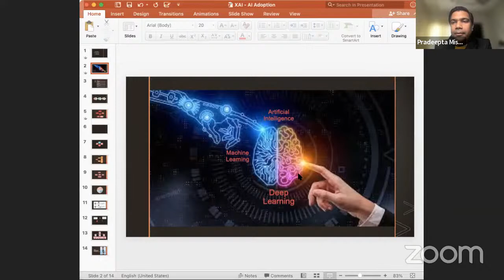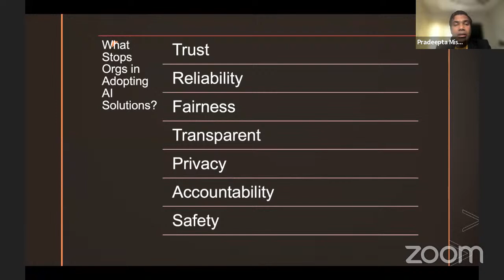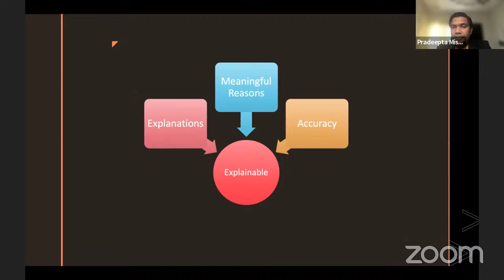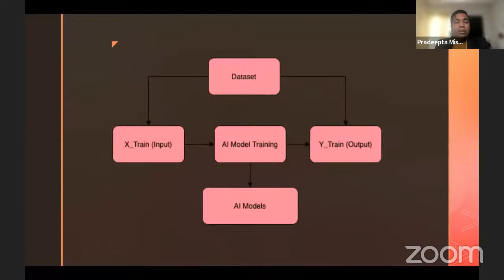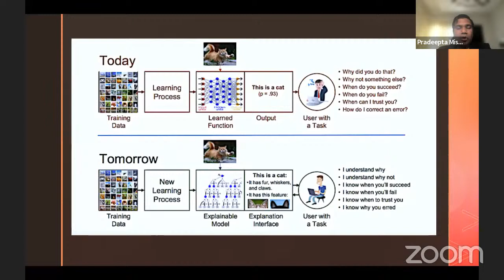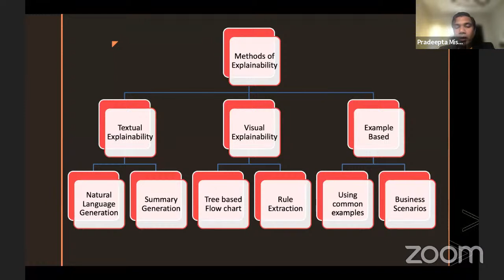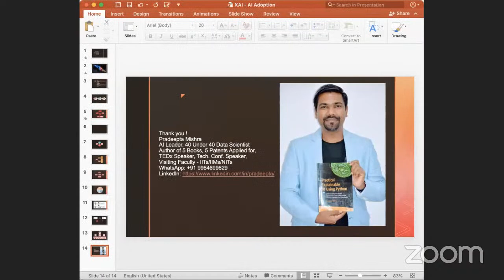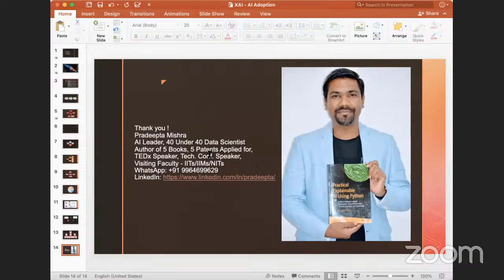Explainable AI: Unboxing the Black Box Model for AI Adoption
If you are an ai aspirant, then join the upcoming IABAC webinar on Explainable AI: Unboxing the black box model for AI adoption. Speaker Mr. Pradeepta Mishra. Join YouTube Live.

IABAC - The International Association of Business Analytics Certification (IABAC™) is a Globally recognized Professional Association dedicated to growing and enhancing the field of applied Data Science, AI and Business Analytics.